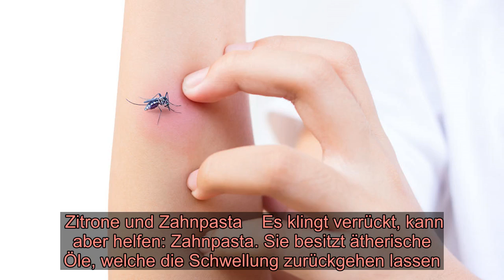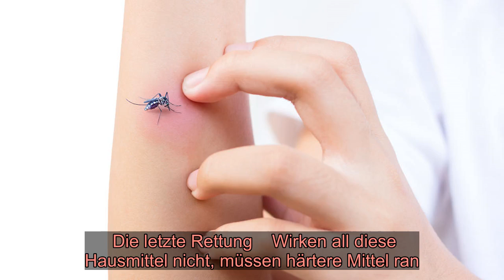Juckreiz bekämpfen: Sieben Tipps gegen Mückenstiche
Juckreiz bekämpfen: Sieben Tipps gegen Mückenstiche   Diese Hausmittel helfen   Im Sommer kann die Nacht zur Qual werden. Ist das Fenster gekippt und das Licht gelöscht, geht das nervige Gebrumme und Gesumme schon los. Mücken sind kleine Plagegeister, die eine juckende Stelle zurücklassen. Mit diesen Hausmitteln ist der unangenehme Juckreiz schnell passé.   Warum juckt ein Mückenstich?   Mücken werden unter anderem durch Körperwärme und Schweißgeruch angelockt. Die weibliche Mücke benötigt Blut, um sich fortzupflanzen. Sticht die Mücke zu, sondert sie ein Sekret aus, um die Gerinnung des Blutes zu verhindern. Das Immunsystem bekämpft allerdings dieses Sekret und setzt in der Haut Histamine frei - was den Juckreiz auslöst.    Wird die Stelle nun gekratzt, verteilt sich das Sekret und die allergische Reaktion verschlimmert sich. Normal sind Hautirritationen wie Rötungen nach einem Mückenstich. Wird der Mückenstich aufgekratzt, können Bakterien eindringen und eine Infektion verursachen.    Kälte und Wärme    Ein bewährtes Mittel gegen Insektenstiche jeglicher Art ist Kühlen. Meldet sich der Stich, einfach ein paar Eiswürfel in ein Tuch wickeln oder zu einem Kühlakku greifen und auf die Stelle drücken. Die Kälte lindert sowohl die Schwellung als auch das unangenehme Jucken.    Aber auch Hitze kann helfen: Dazu einen Löffel in eine Tasse voll heißes Wasser tauchen. Hat sich das Metall erwärmt, den Löffel für einige Sekunden auf die Stelle drücken. Dabei wird das Mückensekret, welches vorwiegend aus Proteinen besteht, zum Stocken gebracht. Das hat den Effekt, dass der Körper das Gift nicht mehr als solches erkennt und die Abwehrreaktion bleibt aus.    Essig und Zwiebel    Ein altbekanntes Hausmittel ist die Zwiebel. Nicht nur bei Wespenstichen ist sie ein Alleskönner, auch bei Mückenstichen ist sie ein Retter in der Not. Einfach eine Scheibe abschneiden und auf die entsprechende Stelle legen. Der Zwiebelsaft enthält Schwefel, der eine antibakterielle Wirkung hat. Zudem wirkt die Zwiebel kühlend.    Auch hilfreich: Essig. Dieser wirkt ebenfalls desinfizierend und kühlt die Stelle. Einfach ein wenig Wasser mit Essig mischen, ein Tuch darin tränken und anschließend auf die entsprechende Stelle drücken - schon ist der Juckreiz vergessen.    Zitrone und Zahnpasta    Es klingt verrückt, kann aber helfen: Zahnpasta. Sie besitzt ätherische Öle, welche die Schwellung zurückgehen lassen. Außerdem beugt das enthaltene Menthol Entzündungen vor. Wird die Zahnpasta im Kühlschrank gelagert, gibt es zusätzlich einen Kühleffekt, der den Juckreiz mildert. Einfach auf die Stelle auftragen und antrocknen lassen. Danach mit lauwarmem Wasser abwaschen.    Zitronen können ebenfalls bei Insektensti